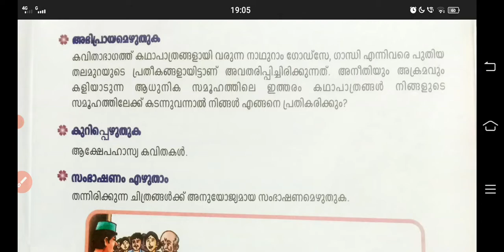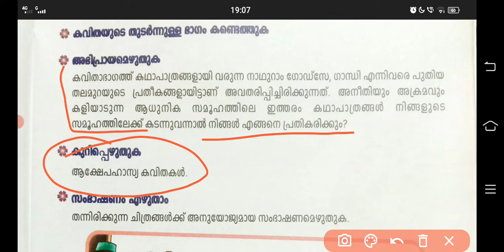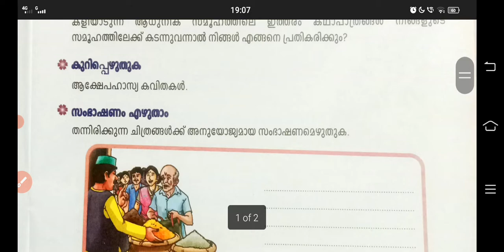7 th std assignment